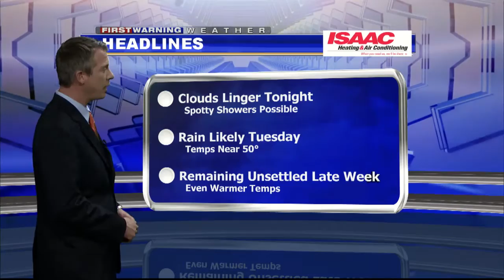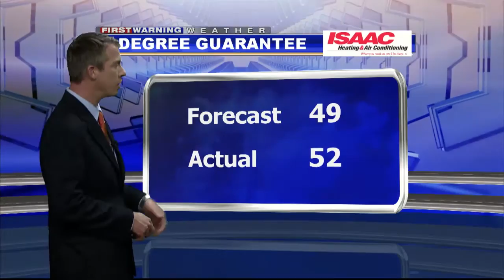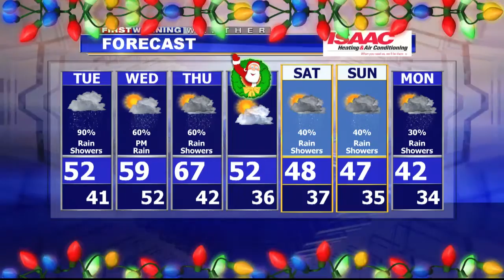12 21 15wx